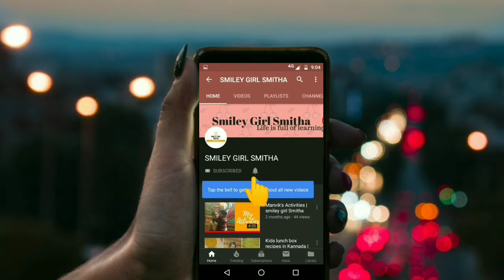bendekayigojju ರಾಯರ ಮಠದ ಬೆಂಡೆಕಾಯಿ ಗೊಜ್ಜು | Bendekayi gojju | smileygirlsmitha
Hi friends,
In this video i m sharing Bendekayi gojju.

bendekayi palya
bendekayi gojju
bendekayi saaru
bendekai palya
bendekayi sambar in kannada
bendekai gojju
bendekai gojju in kannada
bendekayi palya in kannada
bendekayi sambar
Mysore Brahmins Bendekayi Gojju
no onion and garlic
recipes without onion and garlic

Thank u
Smitha